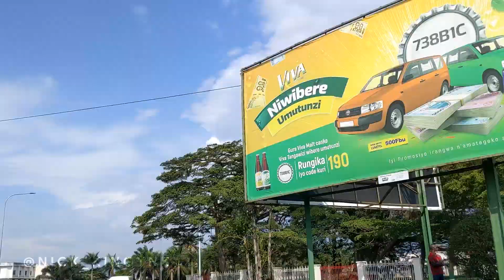BURUNDI : Le Pays de mille plages, au cœur de l'Afirque | BUJUMBURA VLOG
Bienvenue au Pays de Mille Plage, BURUNDI

Aujourd’hui, nous partons Au cœur de l’Afrique Centrale, se trouve un petit Pays, une terre riche en culture et en histoire, se distinguant des autres pays africains par son incroyable verdure et son climat très doux et tempéré. Celui qu’on appelle affectueusement pays de Mille plages, avec une capitale se situant sur les rives du lac Tanganyika, vous serez ravis par sa représentation magnifique de la mère nature et surtout l’hospitalité et l’accueil de sa population…

Bienvenue au Burundi.

Si vous reconnaissez certains endroits, avenues, rues... N'hésitez pas de nous le dire dans les commentaires.

Pour ceux qui ne me connaissent pas trop (encore), moi c'est Yannick Shabani, pour les intimes NICK et pour plus intimes KING , je suis originaire de l'Afrique et j'aime mon Pays la RDC... fin bref, je suis un aventurier qui aime partager une autre Image du monde qui nous entoure.😊 Je fais donc de vidéos découverte, VLOGS, et d'autres de ce genre, si ça vous tente, faites un geste, ABONNEZ-VOUS et merci de m'avoir trouvé. 😊😊😊 Le Meilleur reste à venir